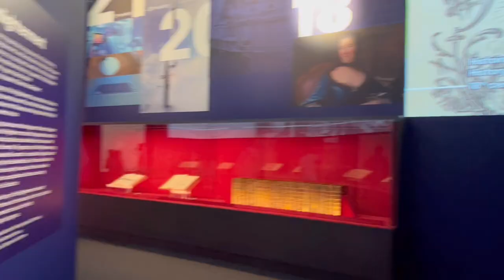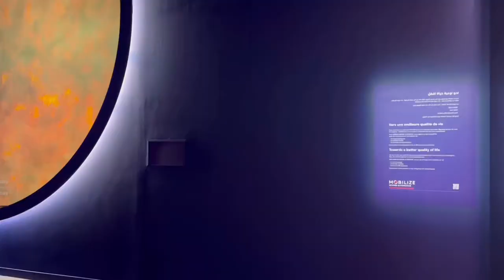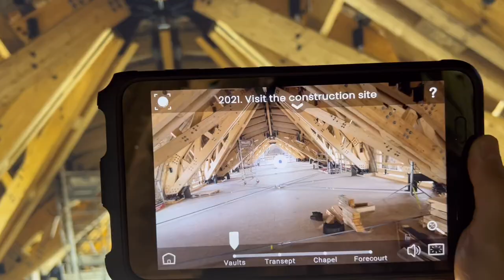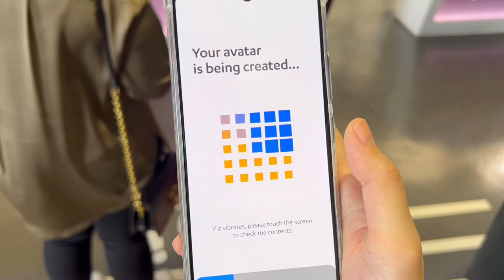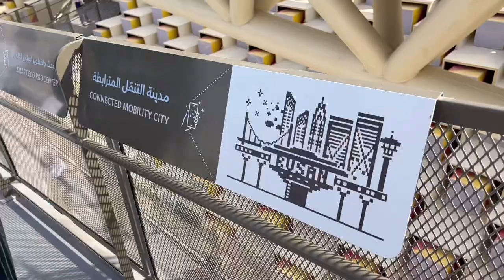งานใหญ่ระดับโลก!! // EXPO2020 DUBAI 🇦🇪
งาน EXPO 2020 เป็นงานการจัดแสดงเทคโนโลยีจากหลากหลายประเทศซึ่งดูไบเป็นเจ้าภาพจัดในปี 2020 แต่ด้วยเพราะโควิด 19 เลยเลื่อนมาจัดปี 2021 แต่ยังใช้ชื่อว่า EXPO2020 เพราะทุกอย่างได้เตรียมการไว้แล้ว
งานจัดตั้งแต่ 1 ตุลาคม 2021- 31 มีนาคม 2022 เป็นระยะเวลา 6 เดือน

Enjoy ค่ะ🥰